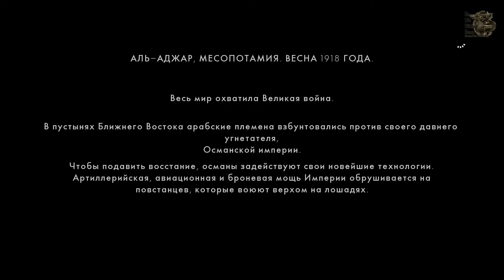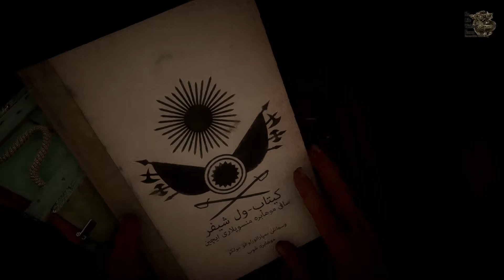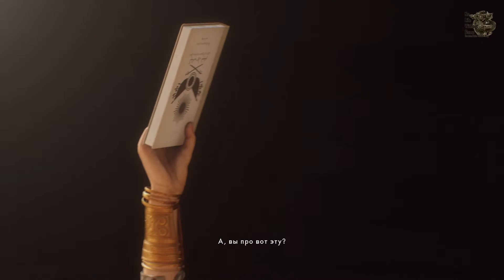Battlefield 1[#15] - Слушай пустыню (Прохождение на русском(Без комментариев))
Станьте свидетелем рассвета мировых войн в реалистичном шутере от первого лица Battlefield 1. Сражайтесь в многочисленных битвах – вас ждут напряженные уличные бои в осажденном французском городе, яростные штурмы укрепленных горных крепостей в Альпах и массовые боестолкновения в аравийских пустынях.